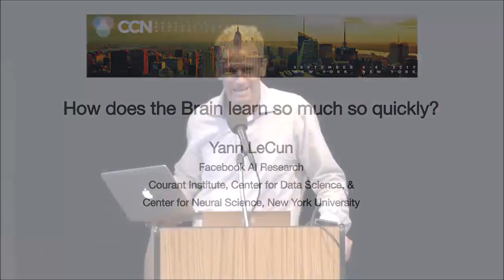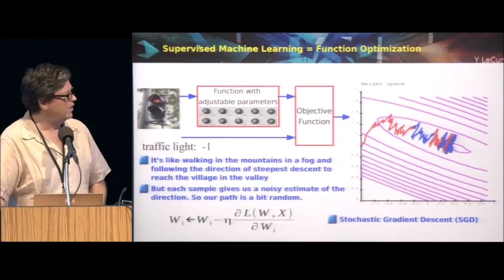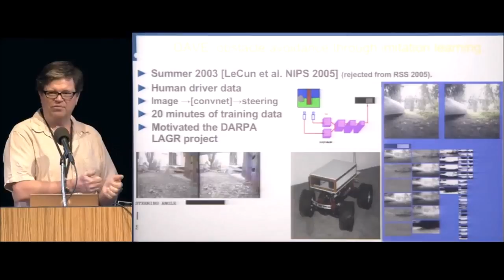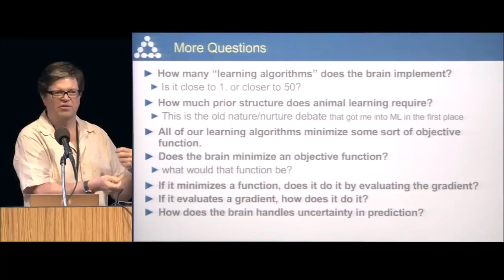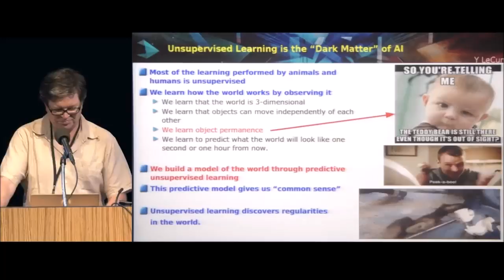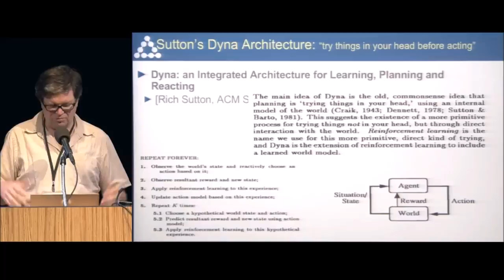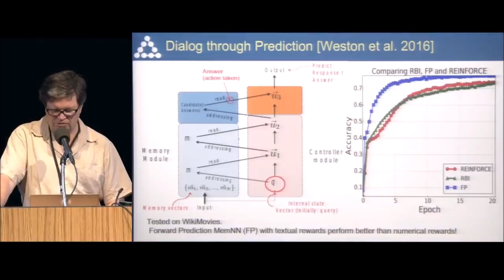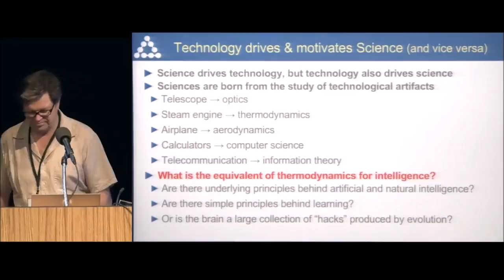Yann LeCun - How Does The Brain Learn So Quickly?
Yann LeCun is a computer scientist with contributions in machine learning, computer vision, mobile robotics and computational neuroscience.